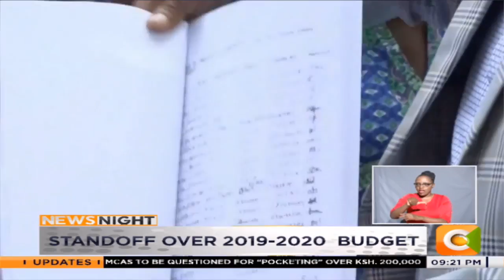Governor Samboja collects 52,100 signatures to dissolve county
Taita Taveta governor Granton Samboja is set to put through a petition to President Uhuru Kenyatta to dissolve the county government. The governor claims 52,100 signatures have been collected for the petition. Samboja had earlier insisted that the dissolution plan was still on course despite the formation of a team to solve the impasse.